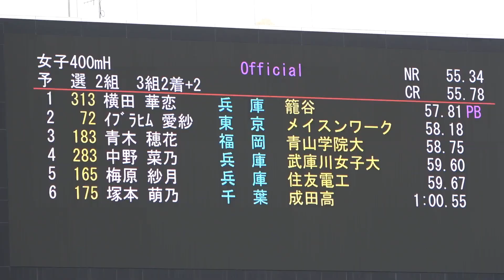NCH 400mH Women heat2 YOKOTA Karen 57.81 JAAF NCH2021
the 105th National Track and Field Championships
Trials for the Tokyo Olympic Games(Yanmar Stadium Nagai 26/06/2021)
NCH 400Metres Hurdles Women heat2
Place Lane BIB Name Team Result Remark
1 8 313 YOKOTA Karen横田華恋 籠谷 57.81 PB 0.170 Q
2 7 72 IBRAHIM Ayeshaｲﾌﾞﾗﾋﾑ愛紗 ﾒｲｽﾝﾜｰｸ 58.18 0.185 Q
3 6 183 AOKI Honoka青木穂花 青山学院大 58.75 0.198 q
4 3 283 NAKANO Nano中野菜乃 武庫川女子大 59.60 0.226
5 4 165 UMEHARA Satsuki梅原紗月 住友電工 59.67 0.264
6 5 175 TSUKAMOTO Moeno塚本萌乃 成田高 1:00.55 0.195